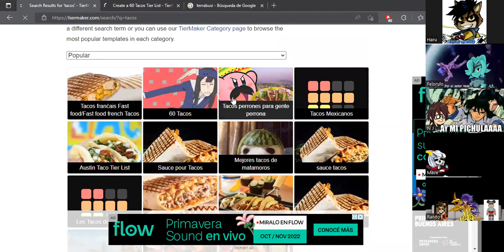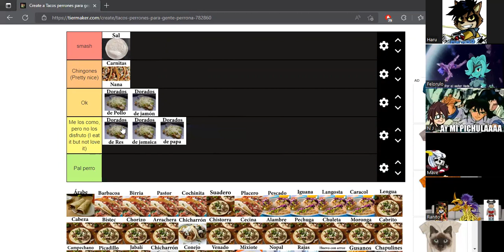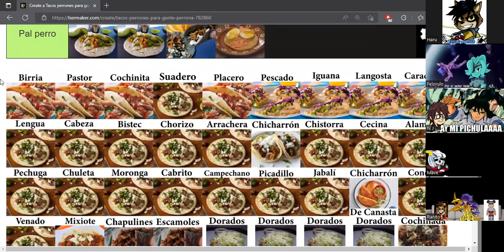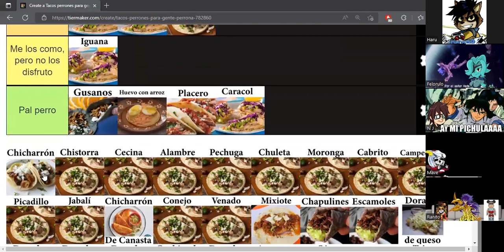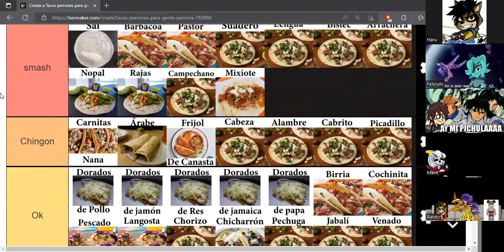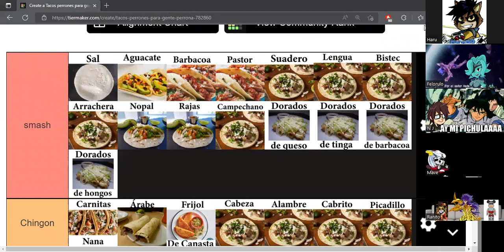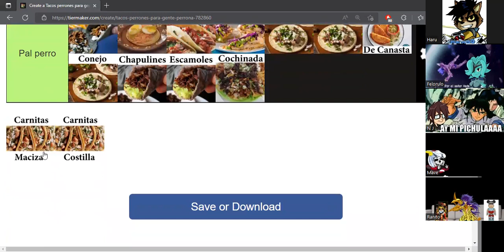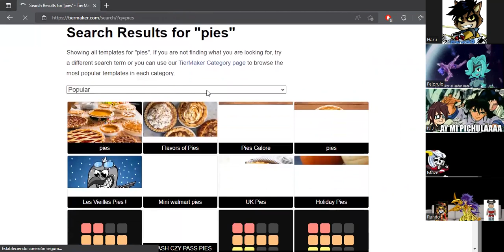TIERLIST DE TACOS PERRONES PARA GENTE PERRONA